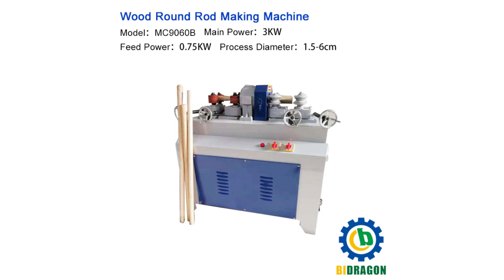Wood Round Rod Making Machine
The round rod machine can be used in a wide range of applications. The raw materials can be square or round. Other types of round bar machines can be used for processing wooden uneven bars, martial arts bars, sports equipment, rolling pins, mine pillars, stairs. Handrails, broomsticks and other round sticks.